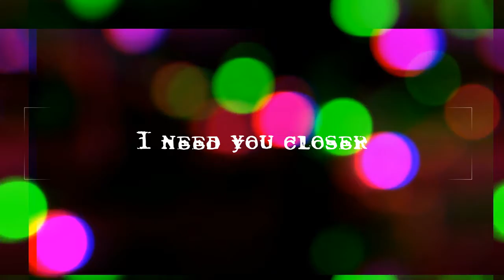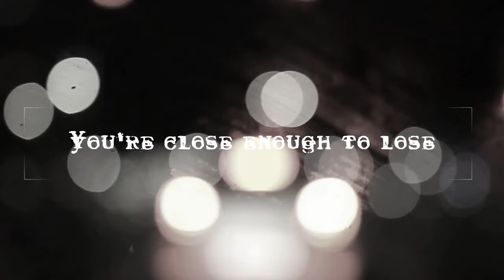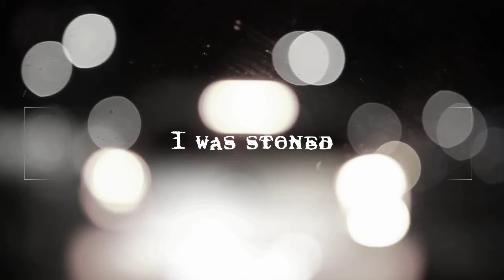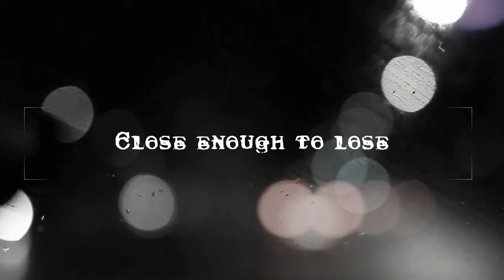Closer - The Tiny (y0nder Edit) w/ Lyrics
Closer by The Tiny
my edit ^^